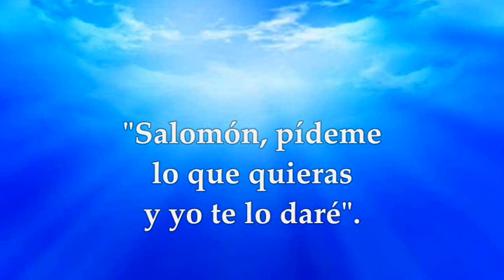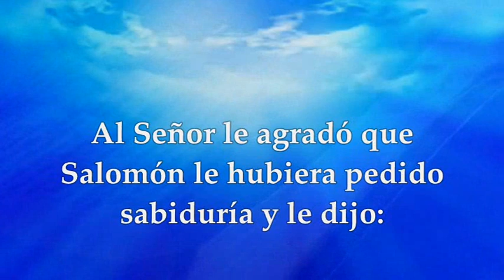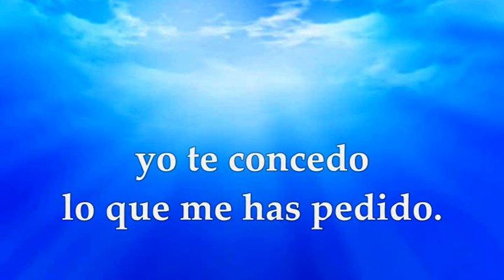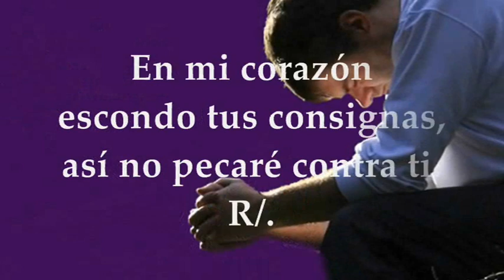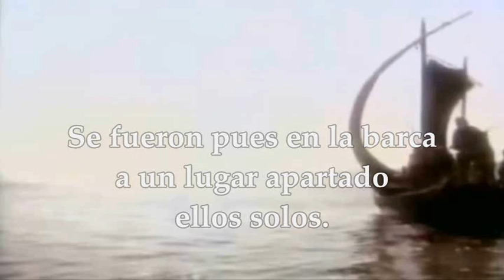EVANGELIO DE HOY SÁBADO FEBRERO 5 DE 2022 | MARCOS 6,30-34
EVANGELIO Y LECTURAS EUCARISTÍA SÁBADO FEBRERO 5 DE 2022 SÁBADO CUARTA SEMANA TIEMPO ORDINARIO CICLO C Primera Lectura: Del primer libro de los reyes 3,4-13 Salmo:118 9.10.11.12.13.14 R/. Enséñame, Señor, tus leyes Evangelio según san Marcos 6,30-34